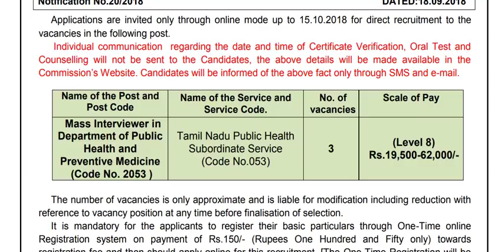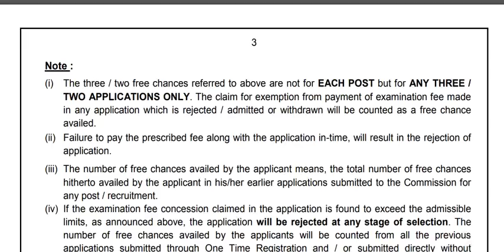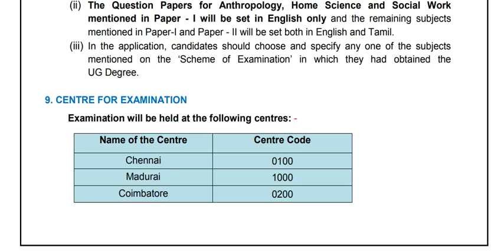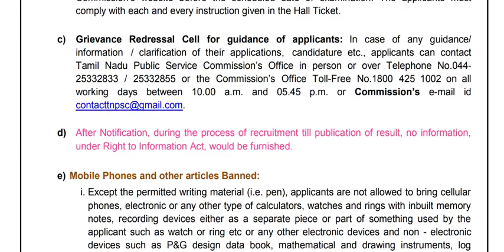TNPSC மீண்டும் அடுத்த புதிய வேலைவாய்ப்பு அறிவிப்பு||ஆன்லைன் விண்ணப்பிக்க கடைசி தேதி :15.10.2018